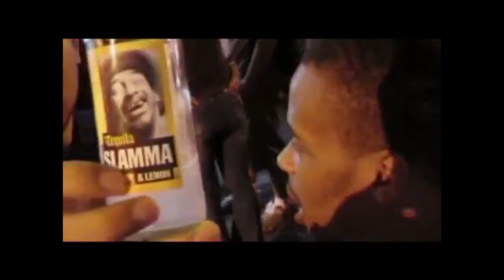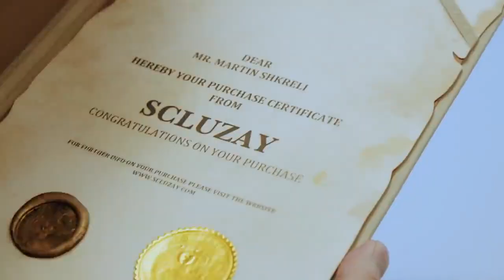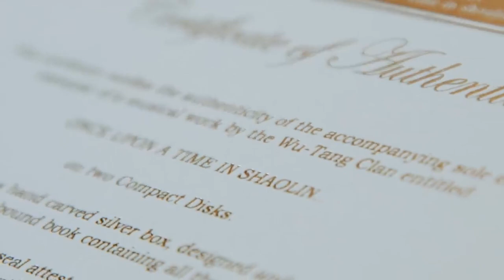WU-TANG CLAN: el disco más caro de la historia | ONCE UPON A TIME IN SHAOLIN | SON LOS 2000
📚 Libro 'Once Upon a Time in Shaolin'